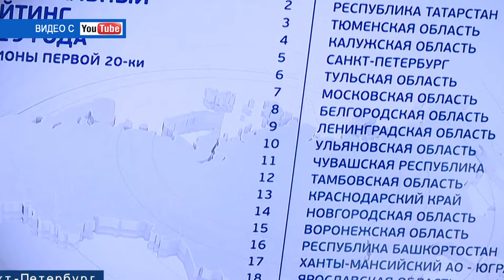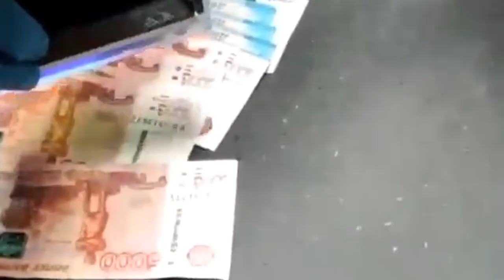Десна-ТВ: День за днем от 11.06.2019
В выпуске:
- «Не иссякает музыки река…»: на Смоленщине прошёл заключительный этап Всероссийского музыкального фестиваля имени Глинки;
- «Привет из 90-х»: задержание вымогателей в Смоленске;